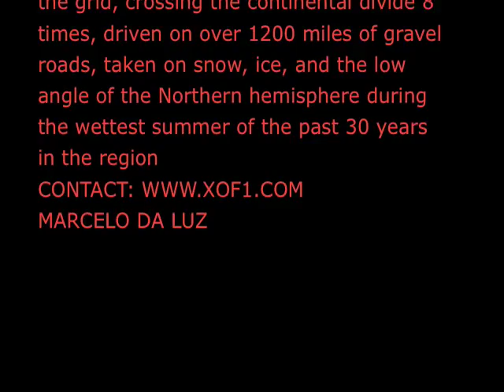XOF1 SOLAR CAR with Peter Fonda, Ed Begley Jr.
On June 12th 2008 MARCELO DA LUAZ began  the epic journey by the shores of the Great Lakes. On July 27, 46 days later XOF1 reached the Arctic Circle and consequantly broke the world distance record for a solar car, it is now driving across North America.

Upon its arrival in Los Angeles, XOF1 will have driven over 12,500 miles using only sunshine as fuel, never being plugged into the grid, crossing the continental divide 8 times, driven on over 1200 miles of gravel roads, taken on snow, ice, and the low angle of the Northern hemisphere during the wettest summer of the past 30 years in the region.